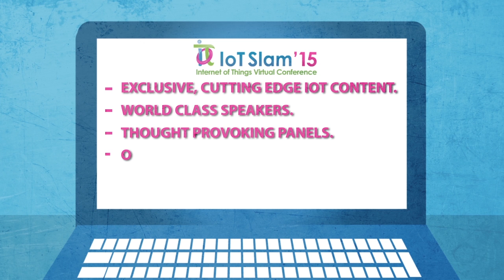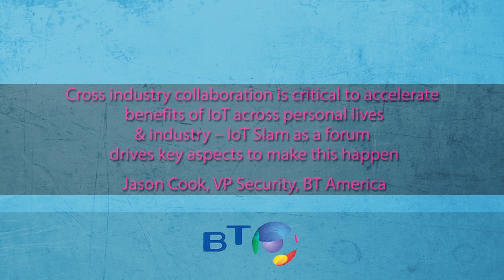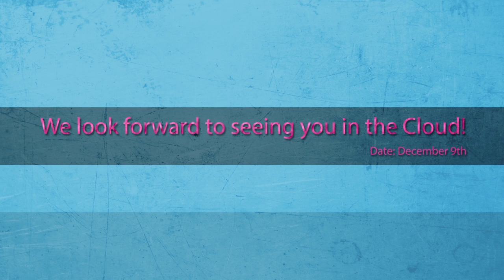IoT Slam 2015 Virtual Internet of Things Conference Video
Video overview of the Inaugural IoT Slam 2015 Virtual Internet of Things Conference and Expo - December 9th 2015 - In the Cloud!

Core IoT topics being addressed include:

–  Creating standards
 – Interoperability, Open Source, integration
 – Cloud and Fog Computing for IoT
 – Privacy and Security
 – Big Data Analytics and visualization
 – Infrastructure and backbone
 – New IoT Business models
 – Governance, Risk and Regulatory Compliance
 – R&D and Best practices for the Future direction of IoT

About IoT Slam 2015 Virtual Internet of Things Conference
IoT Slam is the world’s first and largest virtual IoT conference and exhibition, covering Standards, Interoperability, Open Source, Integration, Security, Infrastructure, Business Models, Research, Innovation, Best Practices, Technology, Industry Implementation and Regulatory Compliance, in the world of IoT. The inaugural online conference will take place December 9th, 2015.